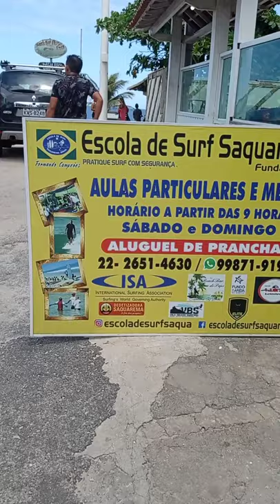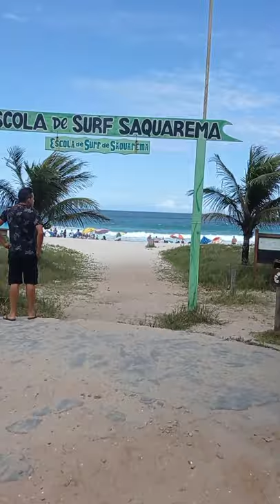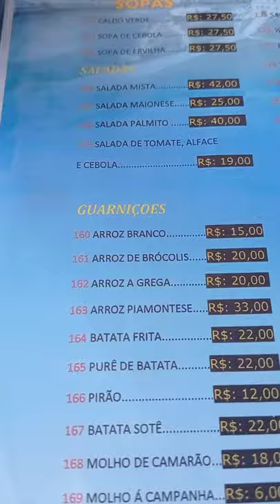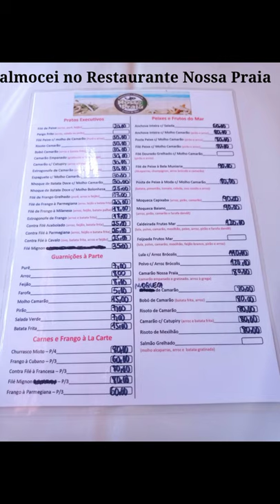Conheça Saquarema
oi amores tudo bem com vocês hoje vou mostrar um pouquinho do meu passeio em Saquarema RJ espero que gostem e não se esqueça de deixar o like 👍🏻,  de se inscrever no canal e compartilhar com seus amigos 🙏🏻

Gente seguir lá no Instagram pois lá mostro tudo em tempo real é só clicar aqui 👇🏻

região oceânica do estado do Rio de janeiro ❤️